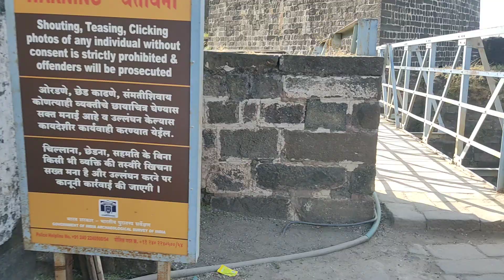22 December 2023